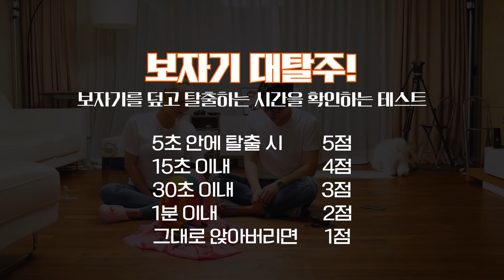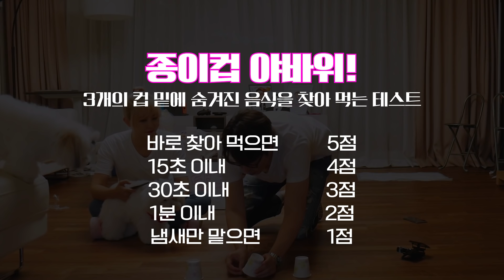단꼬TV] 꼬똥 드 툴레아 = 천재견(?) 단추 꼬맹이 IQ테스트! (대도서관)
*180824  단꼬TV] 천재견(?) 단추 꼬맹이 IQ테스트!